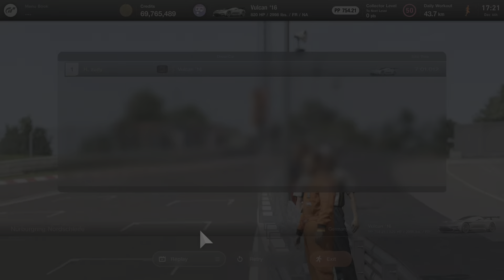Gran Turismo 7 I Nürburgring I Aston Martin Vulcan vs Ferrari FXX K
820 HP / FR / NA / 2998 lbs.